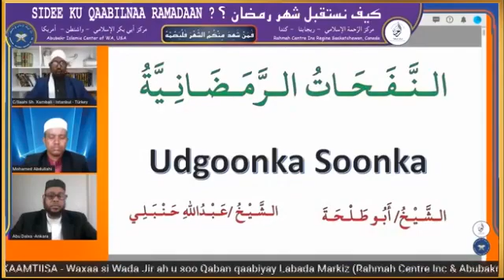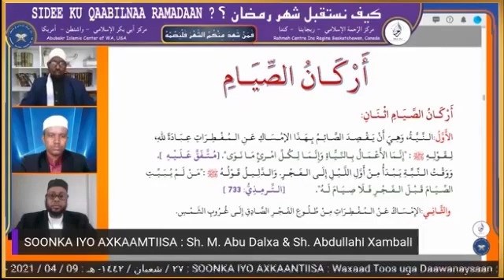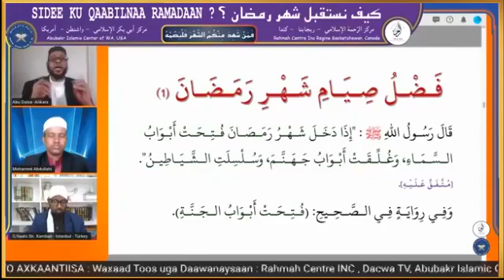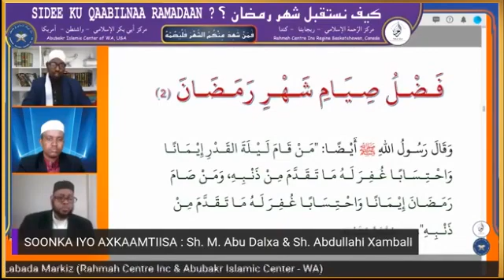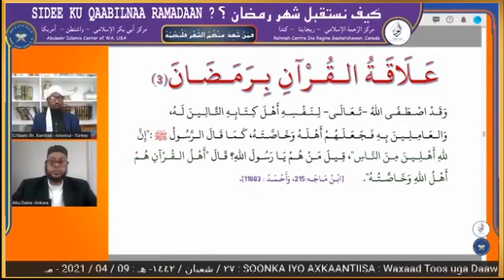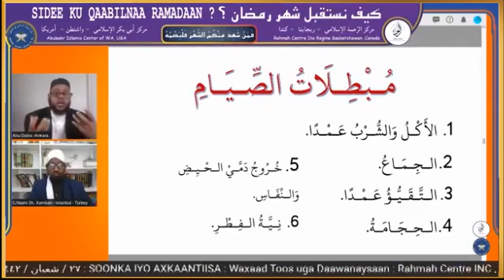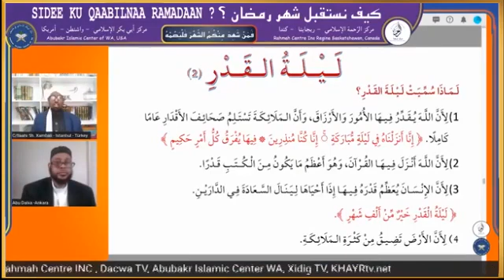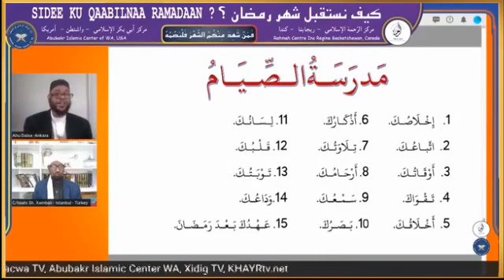AXKAAMATA BISHA BARAKAYSAN EE RAMADAANKA || Sh Abuudalxa iyo Sh Xanbali